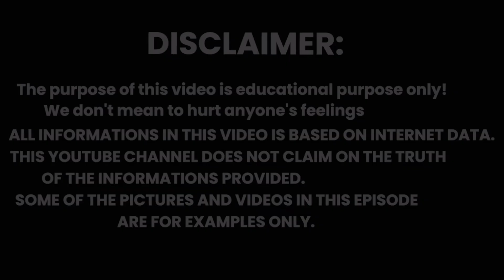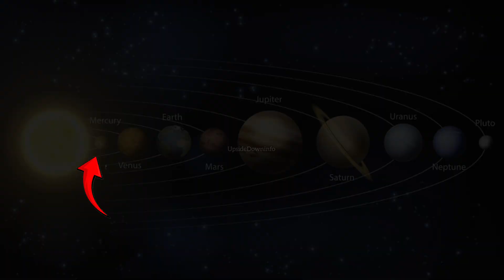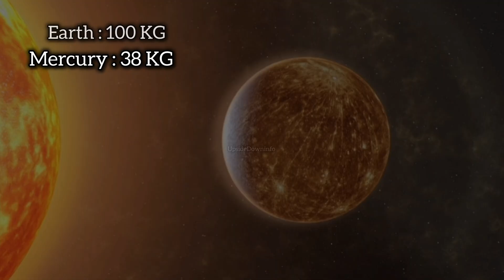सौरमंडल के दूसरे ग्रहों की जमीन आपको हैरान कर देगी || How are the lands of other planets ?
👉Upside Down Info YouTube Channel runs by Mehul Rathva ( from India ).This channel provides content related to Knowledge, History and facts in Hindi that you must watch.